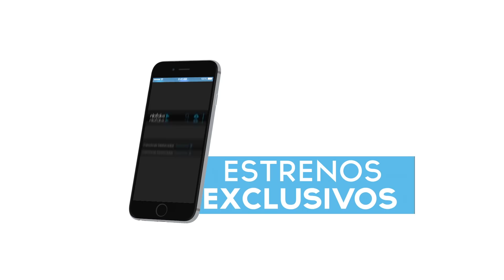Cromo X explica porque Toxic Crow le esta ganando a Lapiz Conciente en esta nueva guerra lirical